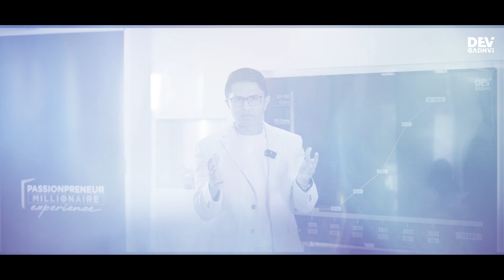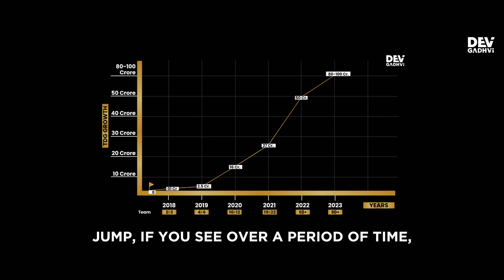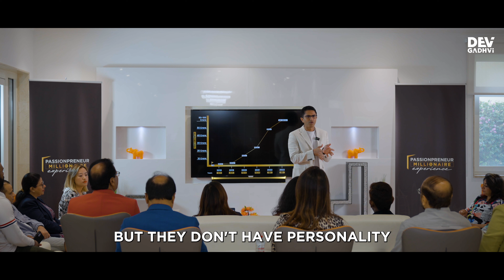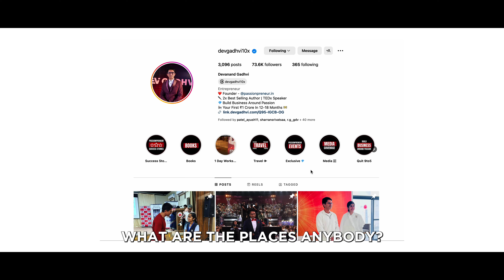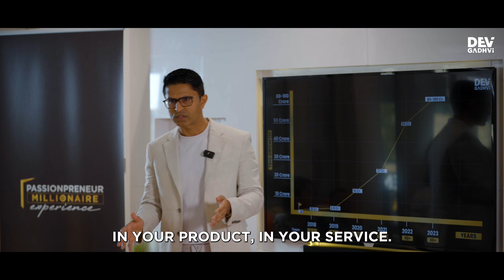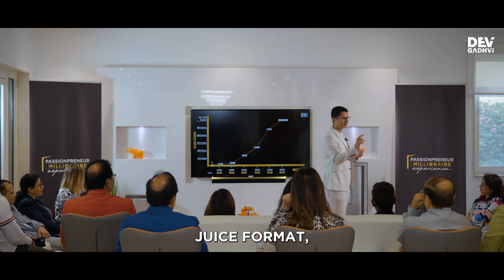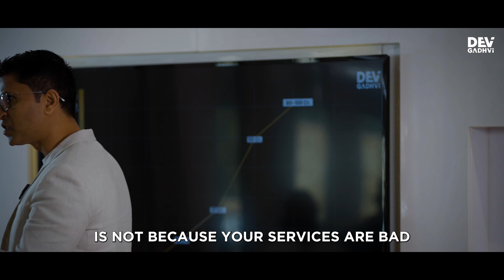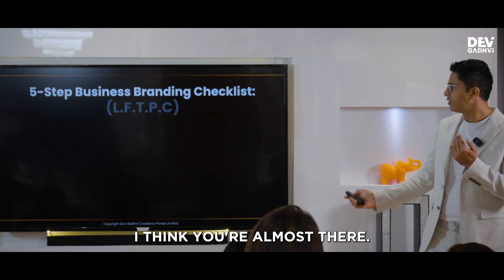How to Build a Successful Brand?| Brand Strategy| Brand Checklist| Dev Gadhvi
Dive into the world of branding with Dev Gadhvi as he unravels the secrets of "How to Build a Strong Brand" tailored for the dynamic Indian market. Whether you're starting a new venture or looking to revamp your existing business, this video is your ultimate guide to standing out in today's competitive landscape.

🚀 Branding Beyond Basics
Embark on a journey with us as Dev Gadhvi takes you through the essential Business Branding strategies that can catapult your brand from anonymity to prominence. Discover practical Business Branding Ideas that resonate with the Indian audience, setting your brand apart.

💡 Brand Building Made Easy
For those new to the entrepreneurial world, Branding for Beginners has never been more accessible. Learn How to Establish Your Brand with easy-to-follow steps and Brand Growth Hacks that ensure your business not only survives but thrives.

🔍 Strategize for Success
Uncover the Brand Strategy that aligns with your business goals. From Branding Your Business effectively across multiple platforms to mastering Brand Building Strategies, Dev’s insights offer a comprehensive Branding Checklist to keep you on track.

🌟 Personal Touch in Branding
Personal Branding is not just a buzzword; it's a necessity. Dev Gadhvi shares invaluable Personal Branding Tips and reveals the Secrets to a Successful Brand that creates a lasting impression on your target audience.

📈 Position Your Brand for Growth
Understand the nuances of Brand Positioning in the Indian market. With expert advice on Brand Positioning Strategy and real-world Brand Positioning Examples, you’ll learn How to Build Your Business for success and sustainability.

Join Dev Gadhvi in this enlightening session that promises not just to educate but to transform the way you view and implement branding in your business. Perfect for entrepreneurs at any stage, this video is a goldmine of information, ready to take your brand to the next level.

Don't let your brand get lost in the crowd. Watch now and embark on a branding journey that guarantees recognition, respect, and remarkable growth.

🙋‍♂️ Who is Dev Gadhvi:
Dev Gadhvi is India's First Passionpreneur Mentor who has built his businesses around his passion and helps people do the same through his programs. He is the author of the books "80% Mindset 20% Skills" and "6 Sundays a Week Life" which have more than 600+ Reviews with 4.6 star ratings